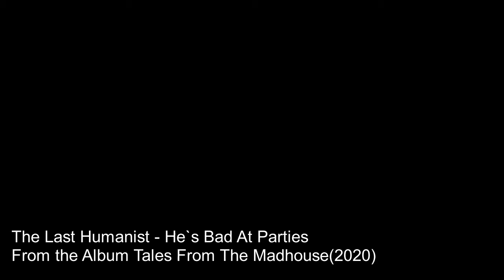The Last Humanist - He`s Bad At Parties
Underground Street Funk for the Body and Soul!

Groove-based funky instrumentals accompanied with pessimistic vocal samples taken from movies consist the debut album of The Last Humanist(composer/multi-instrumentalist). Release date 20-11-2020. The dark side of the funk, as melancholic funky tunes blended with bluesy ,jazzy guitar, organ, saxophone and trumpet solos.
Based in Thessaloniki Greece where at the early 2010s there was a booming Reggae,Dub,Funk scene that influenced The Last Humanists style.
The Last Humanist team up with friends to create raw instrumental funk music. Chris Lemonis(Dub Adventure), Ilias Mpaglanis(Dub Adventure, Giannis Aggelakas),  Marc Osterer(Parov Stellar),  Gary Alesbrook(Kasabian),   Yuron Fuchs(Mixing) and Thomas Juth(Mixing) are amongst the musicians that contributed to the record.

CREDITS
Drums, Bass, Electric Guitar, Keys: Giannis Floros
Percussion: Chris Lemonis
Trumpet: Marc Osterer
Vocal Samples: Taken from Nic Pizzolatto`s True Detective Season 1 TV Series (2014)
Video Clip: Taken from Bela Tarr`s Visions Of Europe (segment Prologue) (2004)

Recorded, Mixed and Mastered at Naked Papa Studios Thessaloniki, GR
Single by Rational Culture Records